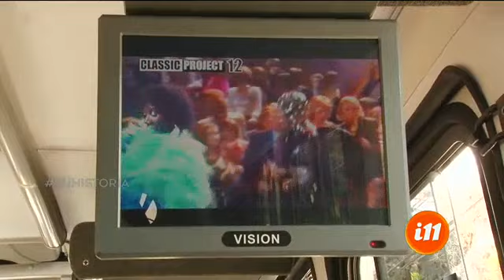Conozca las Aventuras de 'El Galán'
Mostró sus habilidades con el canto
Como todas las semanas "El Galán" hace de las suyas en esta ocasión llevó una serenata a varias muchachas en la zona de Cartago.